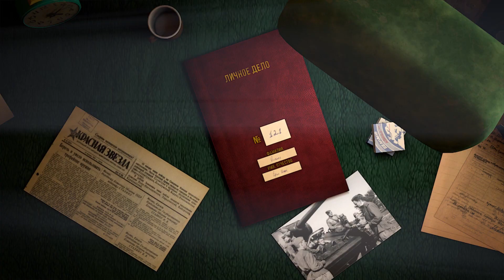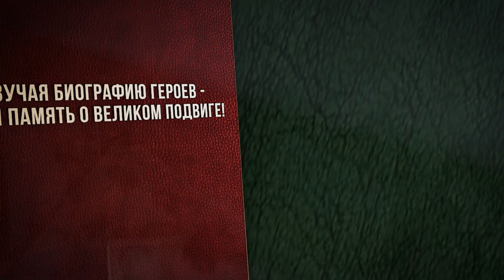Подвиг Ефима Осипенко. Герой Великой Отечественной Войны, СССР